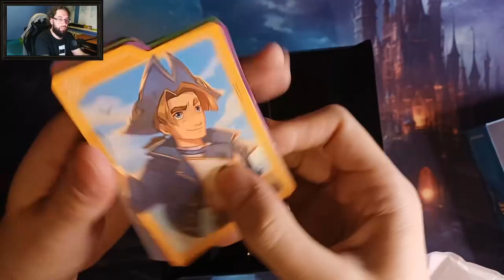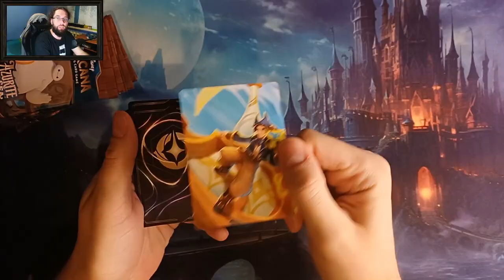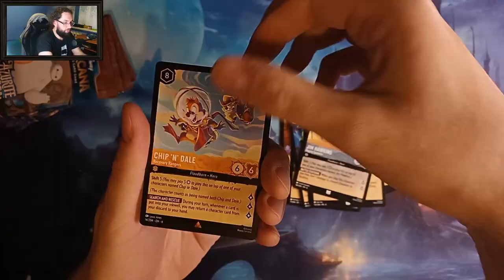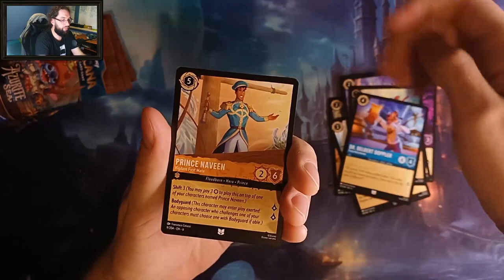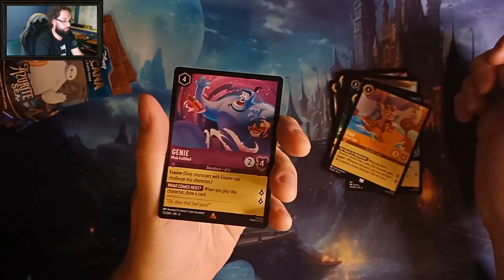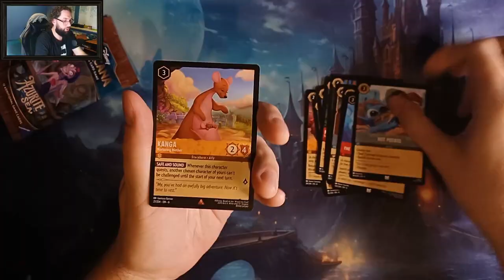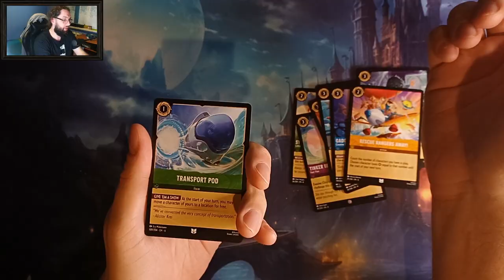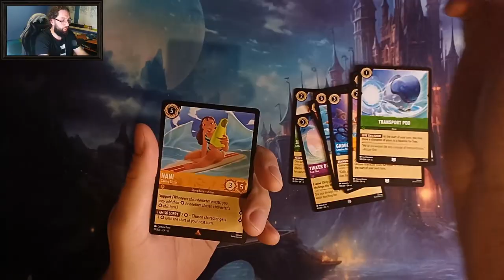Disney Lorcana TCG - Trove z dodatku Azurite Sea - Set 6. Klątwa Trove'ów?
Nowy dodatek już zawitał. Przed Wami Azurite Sea Illumineer's Trove, a nim klasycznie sporo fajnych rzeczy i przede wszystkim boosterki 😊

Miłego oglądania.